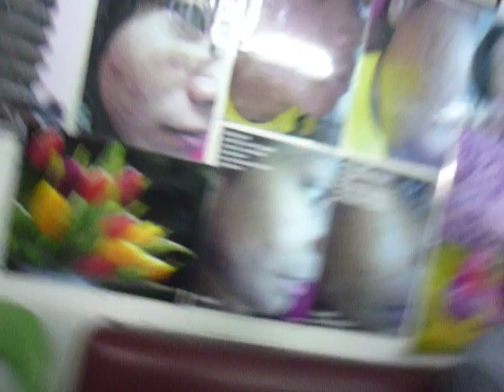Leg Blood Vessel for Heart Block, KL